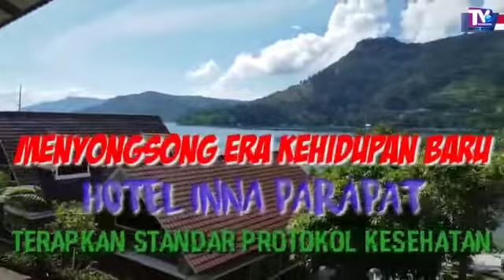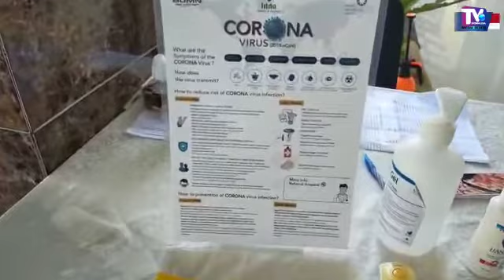MENYONSONG ERA KEHIDUPAN BARU, INNA HOTEL PARAPAT TERAPKAN STANDAR PROTOKOL KESEHATAN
Rabu 11/6/2020, Pencanangan pra new normal di Kota Wisata Parapat, mendapat apreasiasi dari pelaku usaha perhotelan dan rumah makan,. Hal ini sejalan dengan apa yang disampaikan Bupati Simalungun JR Saragih, untuk kembali meningkatkan ekonomi masyarakat terkhusus destinasi wisata danau Toba, perlunya pemberlakuan new normal dengan standar protokol kesehatan.